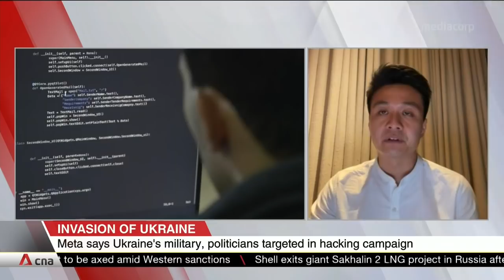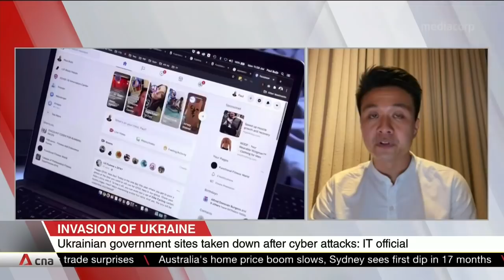Intelligence analyst Yihao Lim on Russia's use of digital warfare in Ukraine invasion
Ukrainian President Volodymyr Zelenskyy has addressed the European parliament in a special session on the ongoing crisis. Meanwhile, a massive Russian military convoy -- estimated to be around 65km long -- is closing in on Ukraine's capital Kyiv. The conflict in Ukraine is not just being fought on the ground. The Internet is also on the frontline, where digital warfare is being waged. Escalating cyberattacks have been reported. Mr Yihao Lim, head of intelligence at Mandiant APAC, talked about Russian hybrid warfare and what tech companies can do to combat disinformation.